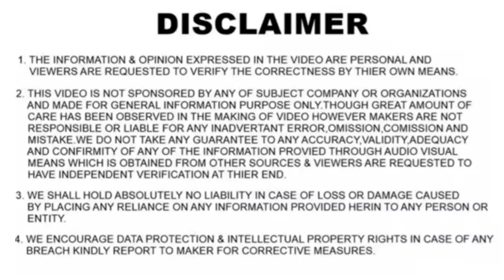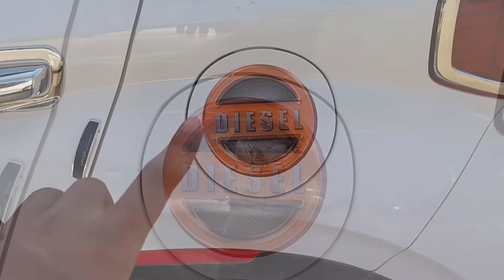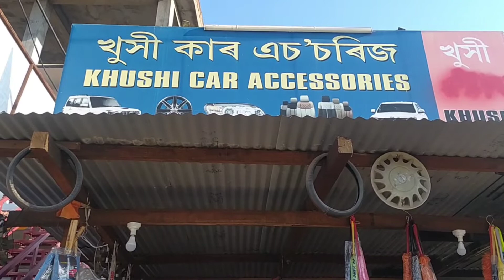2021 hyundai Venue getting seat covers, flooring and other accessories | SX(O) Sports | BIRIKH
2021 hyundai Venue getting seat covers, flooring and other accessories | SX(O) Sports | BIRIKH

Guys, in this video I'm gonna show you a Hyundai Venue which is modified as per the owner's preference.

I hope you're gonna enjoy the video.

KHUSHI CAR ACCESSORIES
- Near RD Motors, AT road khutikatia, Nagaon (Assam)

Dipen Bora (Owner KCA) : 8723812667